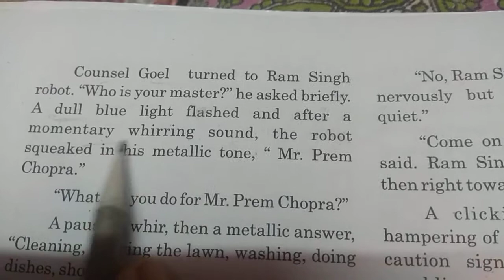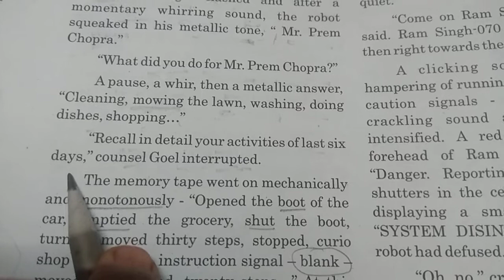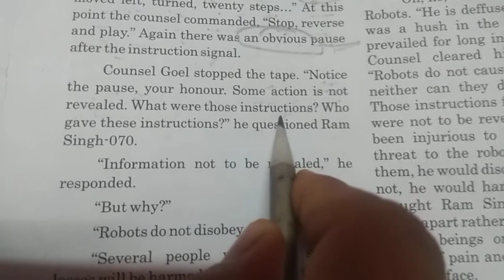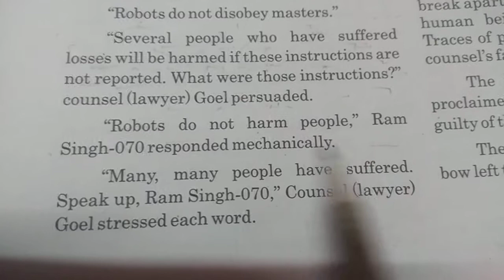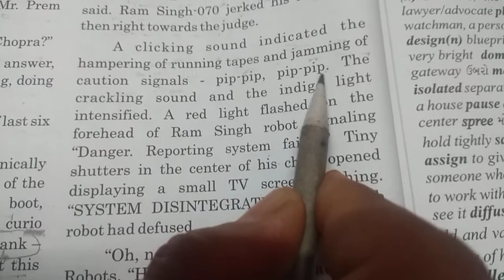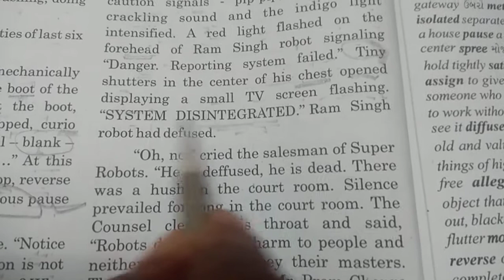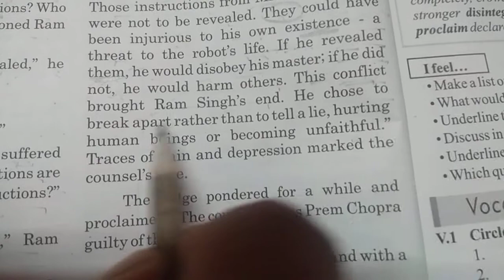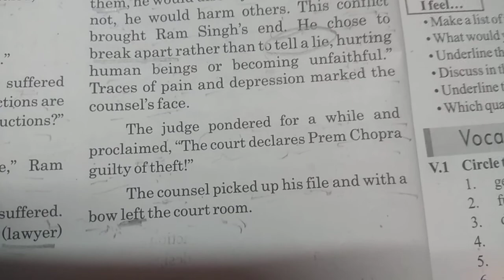Standard 10 English Unit 2(5)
The Human Robot